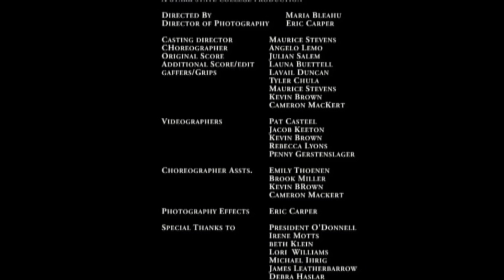Choices - Stark State College 50th Anniversary Celebration Video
A celebration video titled "Choices" created by Stark State Interactive Media Instructor Maria Bleahu and her students as part of the College's 50th Anniversary.